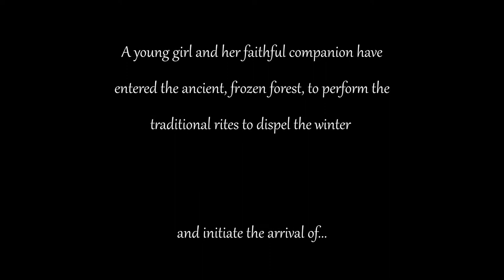Spring Scored by Olympum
My first orchestration ever and my entry to the ScoreRelief2021 competition!

Score Relief is a free-to-enter film scoring competition organised by The Cue Tube thecuetube, also raising funds in support of the Backup Hardship Fund, which provides relief to technical workers from the events and entertainment industries, and their families, who have lost income, or experienced other difficulties, as a result of the pandemic.